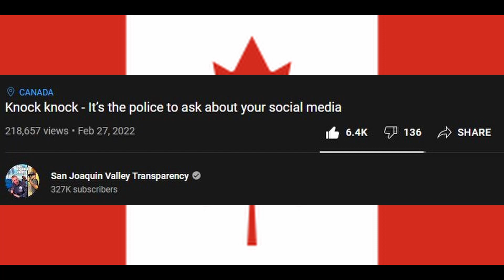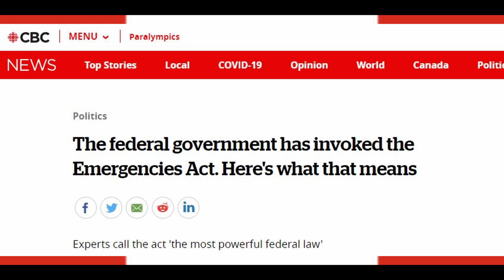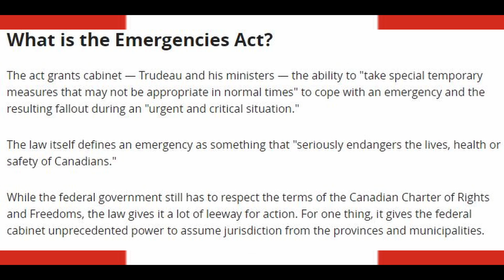Canadian Government gone wild!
Canadian government lost THEIR COLLECTIVE MIND!!

IF you want to donate to a GREAT cause that helps homeless and less fortunate, DO SO

ETH: 0x2C04776aa7C5DBfD43EB913FfE42ae05C480212b